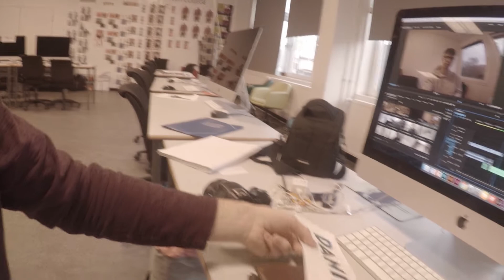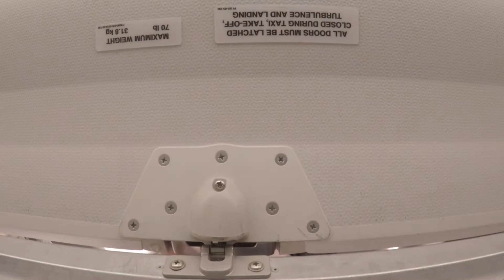📷 Mein Praktikum im Techcollege | Ventonix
Hallu meine Freunde, wir machen mit ein paar Leuten aus unserer Schule ein Auslandspraktikum. Ich mache in diesen 3 Wochen ein paar Videos und nehme euch mit ins Techcollege. Viel Spaß :)

➤ Mein Equip | Wichtigsten Komponenten

*Rode NT1-A
*Steinberg UR22 MK II
*Gopro Hero 5
*Gopro Zubehör
*Sony dsc-hx400v
*Cullmann 50010 Stativ Presto
*Cullmann SYDNEY pro Maxima 80

➤ Randinfos: Designs/Musik/Kontakt etc.